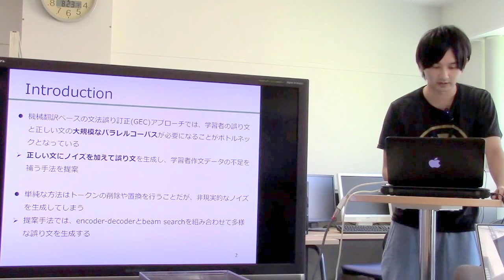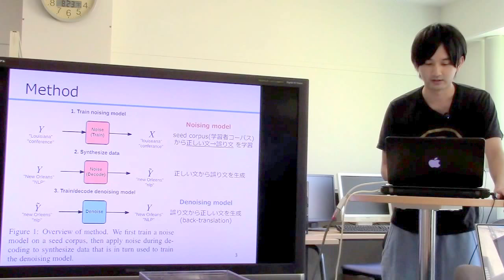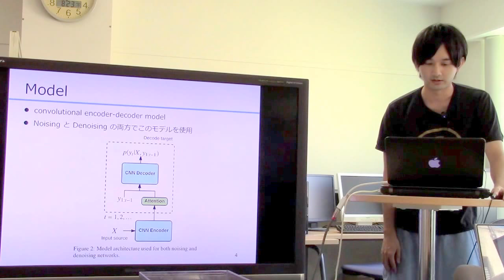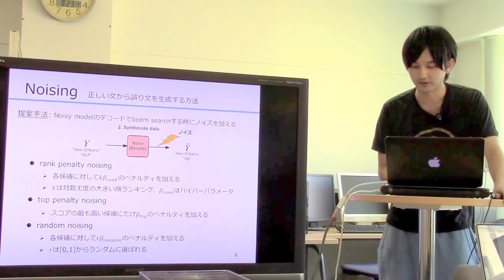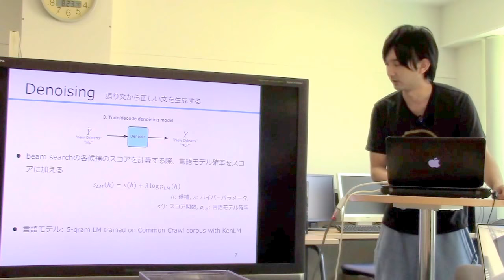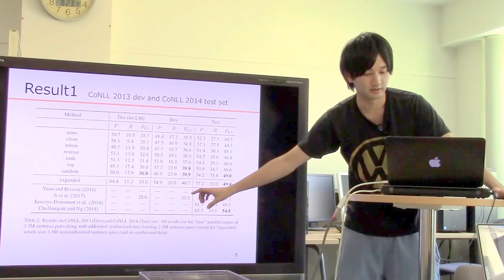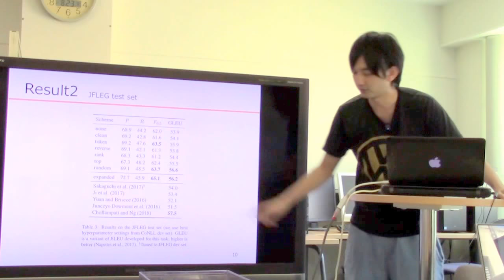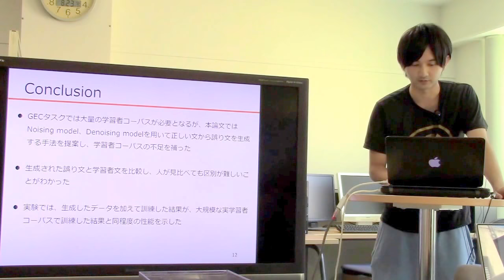文献紹介／Noising and Denoising Natural Language: Diverse Backtranslation for Grammar Correction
Noising and Denoising Natural Language: Diverse Backtranslation for Grammar Correction
Ziang Xie, Guillaume Genthial, Stanley Xie, Andrew Y. Ng, Dan Jurafsky
Proceedings of NAACL-HLT 2018, pages 619–628, 2018